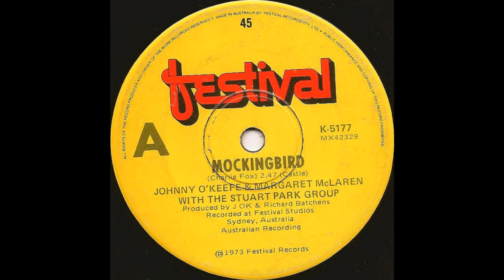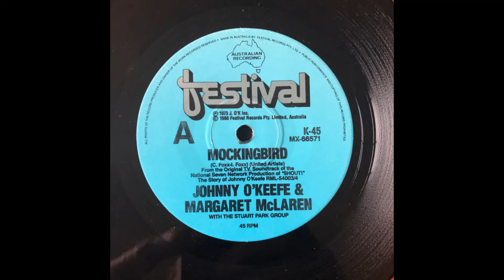Mockingbird - Johnny O'Keefe & Margaret McLaren 1973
Tribute to the Late Margaret McLaren & Johnny O'Keefe featuring  many unpublished photographs of the pair - Mockingbird was to be the last Major Hit song forJO'K - His 29th